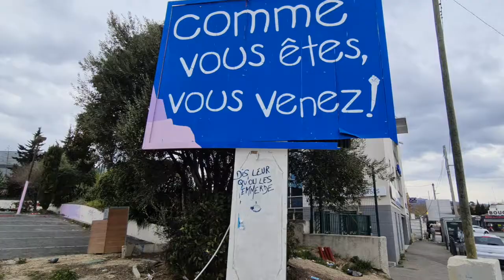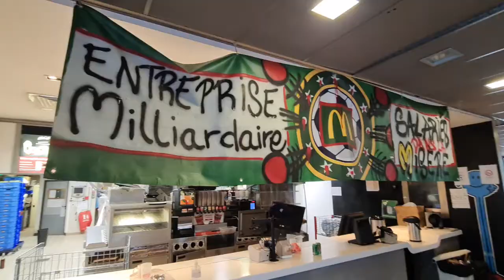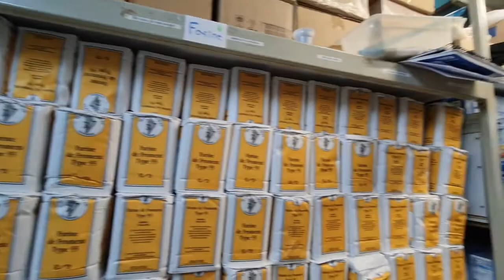L'APRÈS-M, fast-food social. "Ici on sait faire la guerre à la misère"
À la rencontre de L’APRÈS M, fast-food social, un ancien McDo de Marseille transformé en pleine pandémie en plateforme d'entraide par ses ex-salariés et les habitants.
Il y a des visites qui réchauffent le cœur et donnent de l'espoir. Un exemple de ténacité et de solidarité que je trouve important de soutenir.